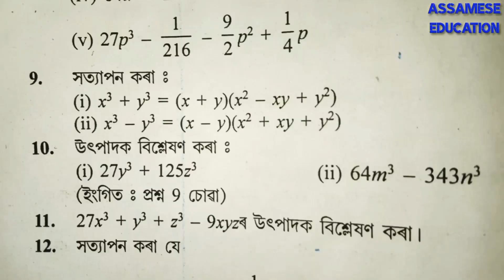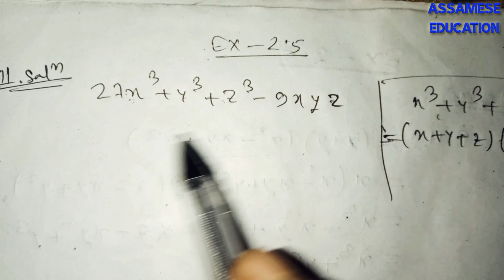Class 9 maths exercise 2.5 questions no 10 and 11 solutions in assamese....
I explained about seba class 9 mathematics 2nd chapter polynomials exercise 2.5 questions no 10 and 11 solutions in the simple assamese language.